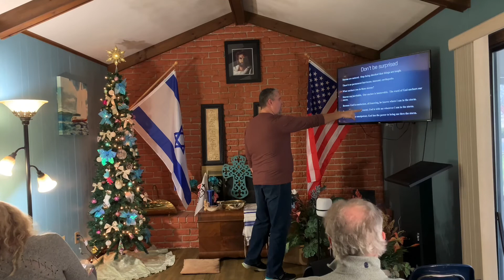Storms part 2 of 5